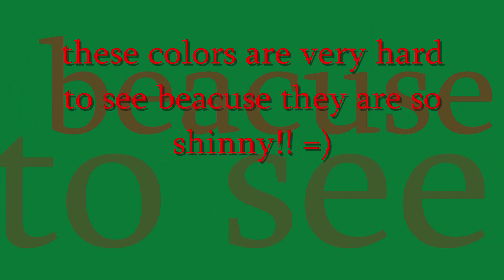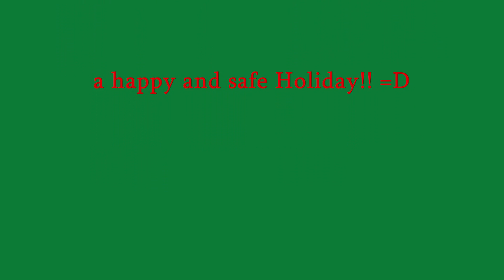acrylic nails christmas bling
this looks so much better in person! the glitters are a red,green and gold with the tips blend with silver bells. and turquoise stars. but the video makes it look like a brown!? anyways hope you like it and you may now get the star impression at the website
TheRockStarNails.com
i hope you ya have a great fun and safe Holiday!! and happy new year if you dont hear from me before that! =)

i am not a pro this is just what i like to do =)